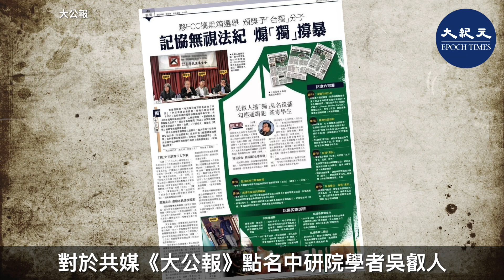吳叡人說，項莊舞劍，意在沛公。中共主要目標是香港記者協會，用他來打壓香港記協，進行港媒最後一波清洗，意圖完成香港由亂返治工程，且確保二十大之前香港穩定。